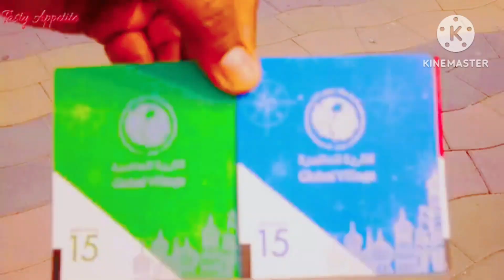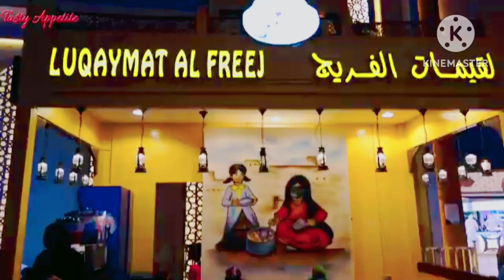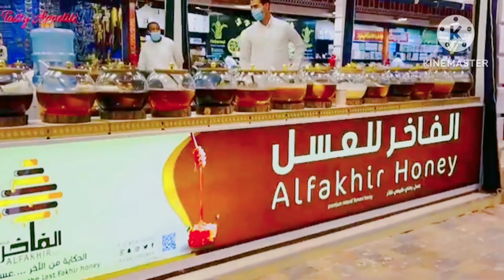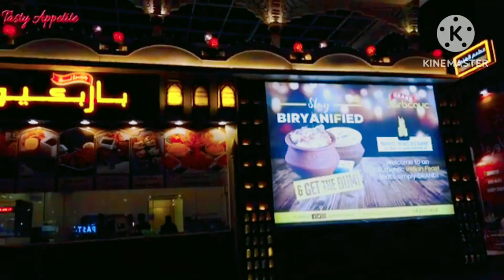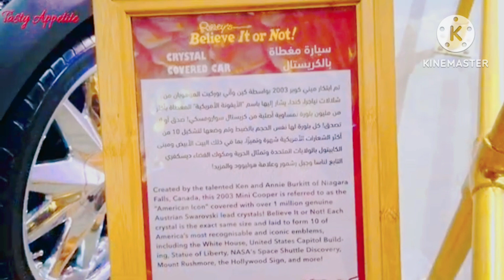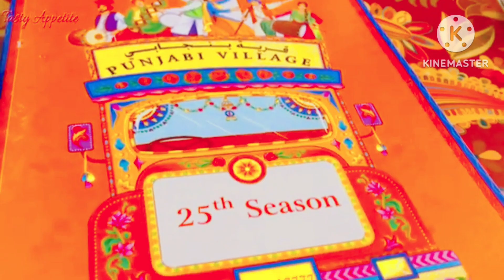global Village 2023......